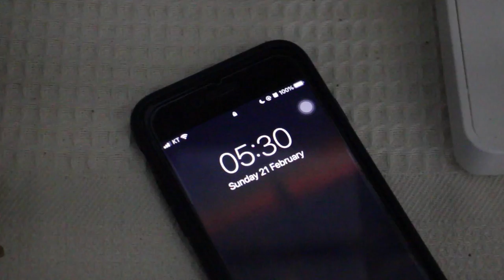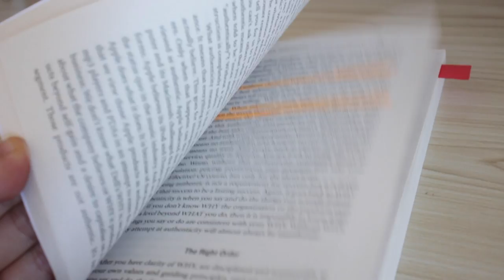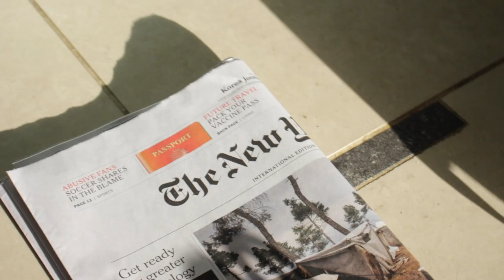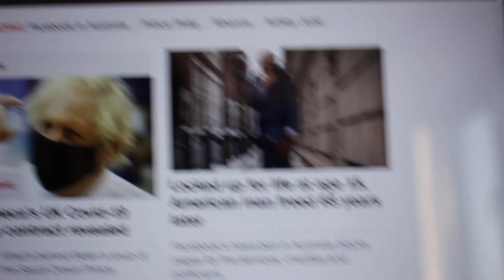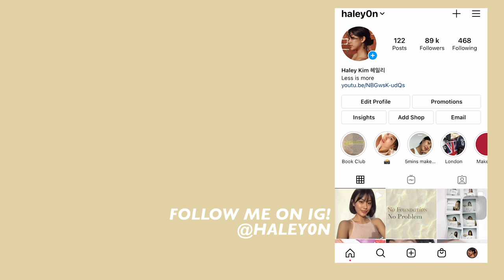My 5:30 Morning Ritual • healthy & productive habits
- Connect